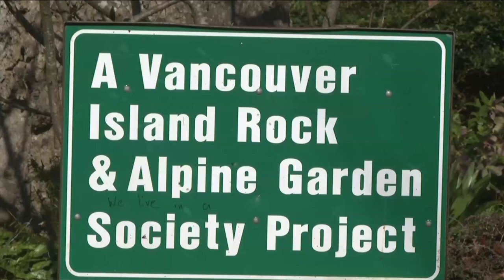Vital People: Rock and Alpine Garden Society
Beacon Hill Park is a treasured greenspace for everyone living in or visiting Victoria, but have you ever visited its very special rock garden? It’s tended by the century-old Vancouver Island Rock and Alpine Garden Society and is a unique feature of the park.